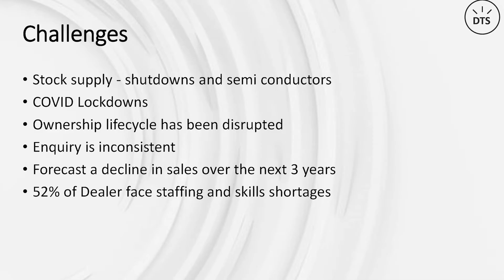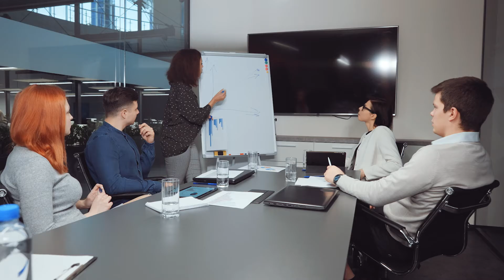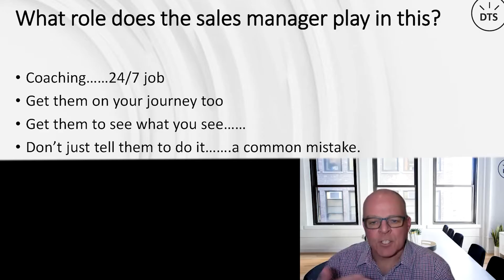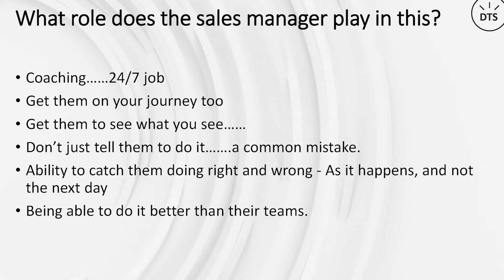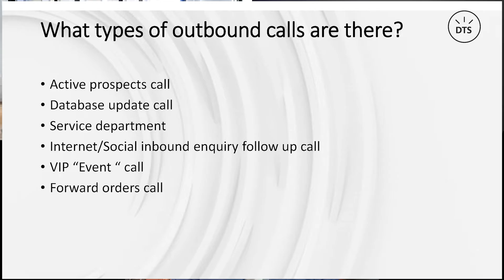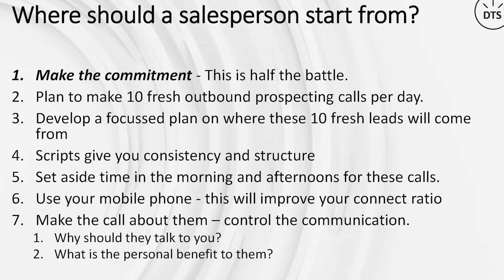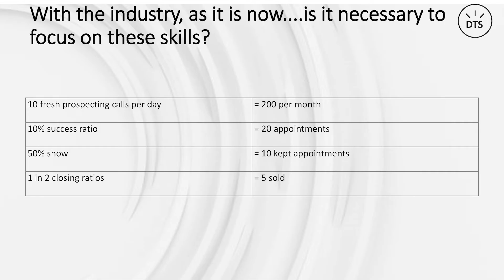Making Effective Outbound Car Sales Calls Ep 44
Mark Palavestra and John Sinclair sit down with Andrew Myers from DTS Experience to discuss strategies for making effective outbound car sales calls. Andrew explains why many car sales consultants struggle with consistent outbound calling and offers advice on how to develop habits and systems to overcome this common hurdle.

Andrew emphasizes the importance of making a firm commitment to a certain number of calls per day or week, tracking progress, and sticking to it. This level of discipline and persistence is key to achieving sales goals over the long-term. He advises consultants to start with small, manageable call quotas and gradually increase them as making calls becomes routine.

Throughout the conversation, Andrew shares insights drawn from his extensive experience in car sales strategy, goal-setting, leadership, dealership management, profit improvement, and mentoring other sales professionals. He stresses that while outbound calls can be daunting at first, they get easier over time and are instrumental for bringing in new business. With the right mindset and consistent effort, consultants can thrive at this critical component of the sales process.

Andrew provides thoughtful perspective on how car sales consultants at all levels can become more proactive, disciplined, and successful at outbound calls. His guidance can help motivate and equip viewers to make outbound outreach a consistent part of their sales strategy.